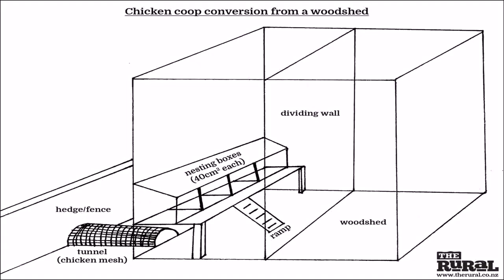Buy Car NY 5% DP